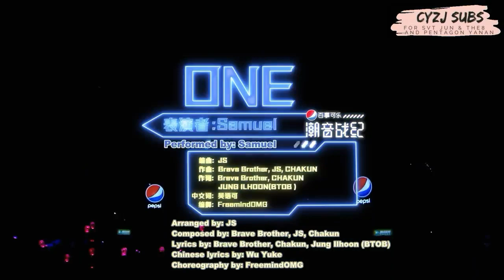[Chao Yin Zhan Ji] ㄴ Samuel – One ㄱ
Translation credit: CYZJ SUBS